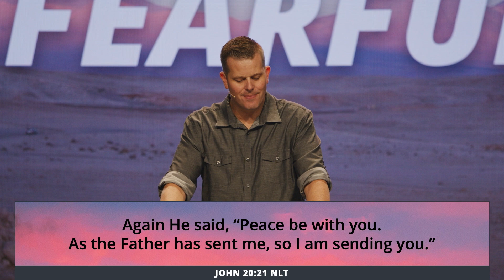Help | Part 2 - Restored Belief | Reece Whitehead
Join us on our mission to REACH people with the hope of Jesus, TEACH them to follow God's word, and RELEASE World Changers!